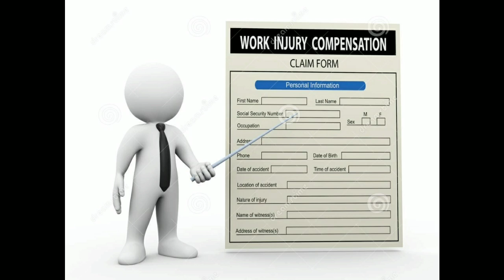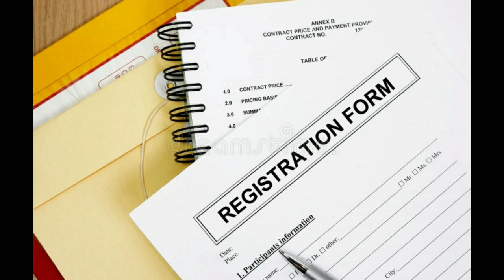अस्पताल में पर्ची काटने की जांब करें | 35,000 महिना | parchi katne ki job | latest govt job updates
after bsc job opportunities
after bsc jobs and salary
after bsc job vacancy
after bsc job options

bsc ke baad job opportunity
agriculture bsc ke baad job
bsc karne ke baad konsi job lagti hai
bsc bio ke baad government job
bsc nursing ke baad government job
bsc agriculture ke baad govt job
bsc ke baad private job
bsc nursing ke baad government job kaise paye
bsc se job
bsc se job in hindi
agriculture bsc se job
bsc agriculture se government job
bsc nursing se government job
bsc math se job
bsc se government job
bsc bio se job
bsc agriculture se private job
bsc computer science se job
bsc vacancy 2022
bpsc vacancy
2022 jobs
2022 jobs for freshers
2022 job recruitment
2022 job hiring
2022 job vacancies
gate 2022 job opportunities
mba 2022 jobs
gate 2022 jobs
mca 2022 jobs
bsc 2022 jobs
2022 recruitment
2022 recruitment off campus
2022 recruitment for freshers
2022 recruitment process
capgemini 2022 recruitment jobnewsadda   jobnewstoday  jobnews2021
infosys 2022 recruitment
ibm 2022 recruitment
cognizant 2022 recruitment
wipro 2022 recruitment
accenture 2022 recruitment process

this channel most relevant to this topics below

10th pass jobs 2022
10th pass jobs
10th pass jobs 2021
10th pass jobs 2022 tamil
10th pass jobs 2022 telugu
10th pass jobs in hyderabad
10th pass jobs in bangalore
10th pass jobs 2022 malayalam
10th pass jobs in dubai
10th pass jobs in kerala
12th pass jobs
12th pass jobs 2022
12th pass jobs 2022
12th pass jobs in hyderabad
12th pass jobs in bangalore
12th pass jobs in delhi fresher
12th pass jobs in pune
12th pass jobs work from home
12th pass jobs in dubai
12th pass jobs in chennai
8th pass jobs 2022
8th pass jobs 2022
8th pass jobs 2022 assam
8th pass jobs 2022 karnataka
8th pass jobs 2021 tamil
8th pass jobs 2022 mp
8th pass jobs 2022 assam
8th pass jobs 2022 tripura
8th pass jobs 2022 army
8th pass jobs 2022 rajasthan

jobs in pune, jobs in chennai